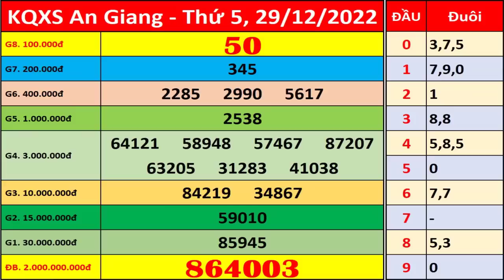Xổ số An Giang ngày 29 tháng 12 | XSAG - KQXSAG - SXAG | Xổ số kiến thiết An Giang hôm nay